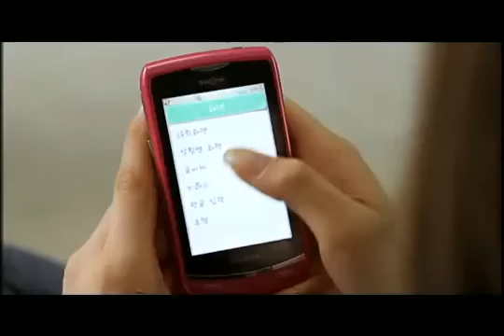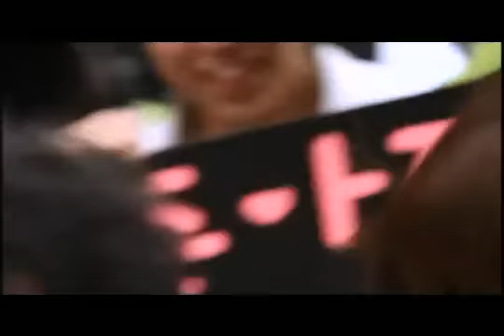T-ara - Bubi Bubi 부비부비 (Drama) Episodes 4